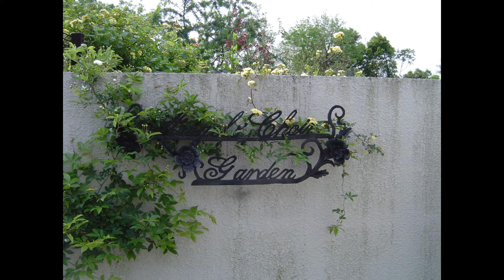カバレリア・ルスティカーナ間奏曲＿ルフェーブル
2005年5月のエンジェルズ・クワイア・ガーデン。
まだ発展途上です。
カバレリア・ルスティカーナ間奏曲は映画ゴッドファーザーPartⅢで何度も流れていました。
特にエンディングで、マイケル・コルレオーネ（アル・パチーノ）がシチリアの屋敷の中庭で揺り椅子から転げ落ちて死ぬロングショットのBGMは印象深いものでした。
一幕もののオペラで場面転換の間に流れるのが間奏曲。
カバレリア・ルスティカーナは田舎の騎士道という意味で、
カルメン風の男女の愛憎劇で決闘シーンがあるので「カバレリア」なのだろうと思いますが、オペラ自体はつまらない。間奏曲だけが突出して素晴らしいと思います。